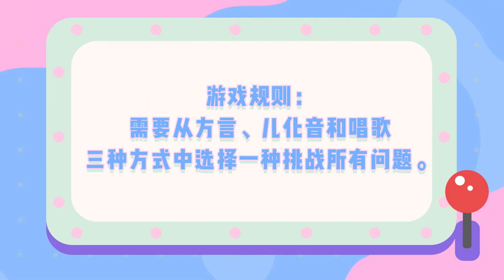[ENG/IND SUB] 20200701 神剧亮了 《暮白首》专访：任嘉伦朗读珍藏鸡汤! | 《Love a Lifetime》 Interview on iQIYI